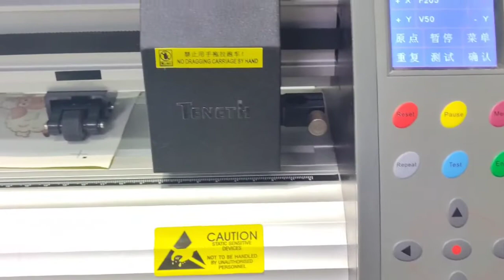Teneth Contour Cutting Plotter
with unlimited cutting length